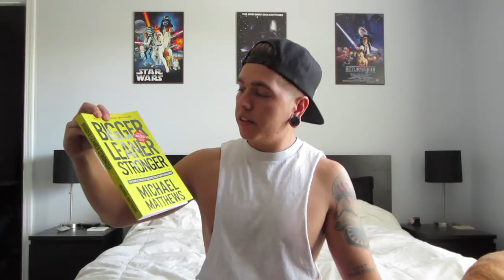MY FITNESS JOURNEY | VLOG #5